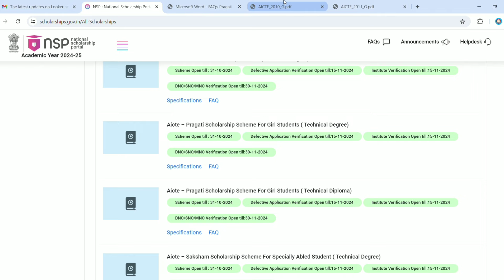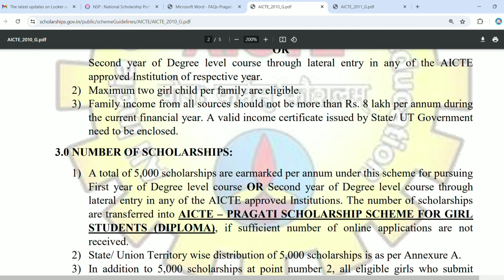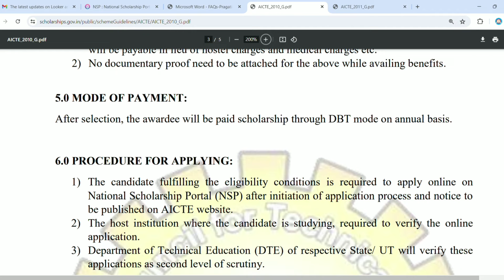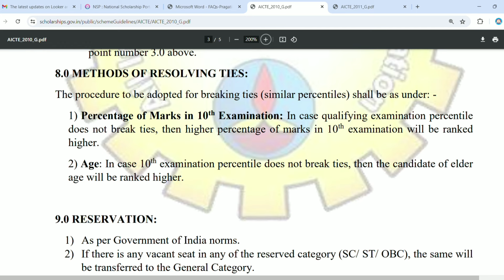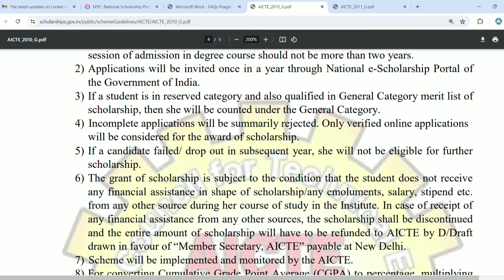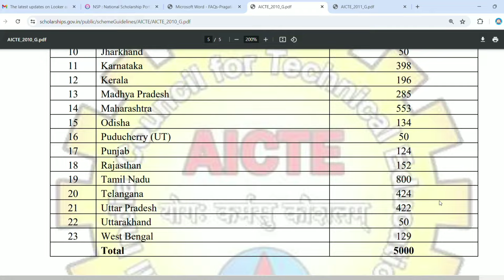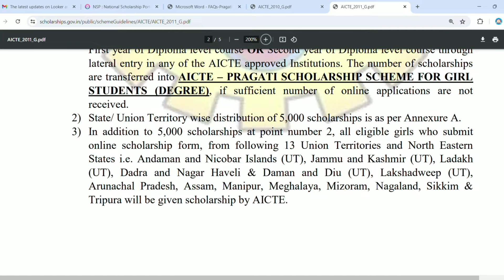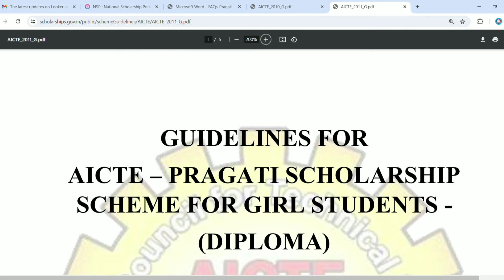Pragati Scholarship 2024-2025/Scholarships for girl students 2024-2025/NSP girls scholarships 2024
other private scholarships
Previous scholarship details: